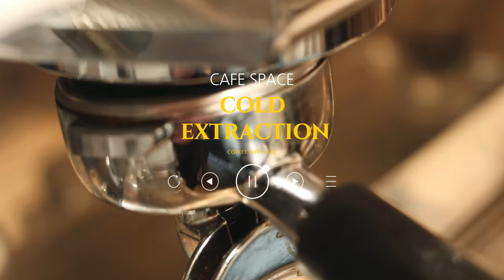☕ Coffeehouse by Large - Single 🎺 Nhạc Jazz